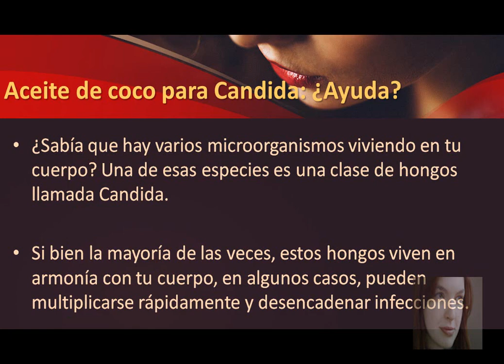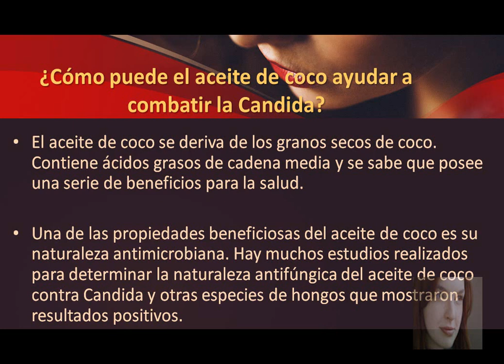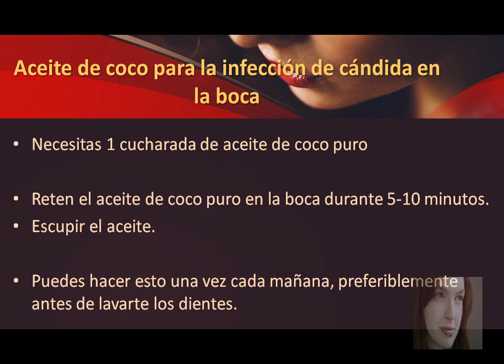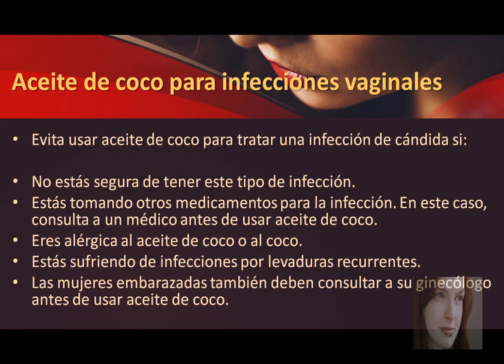3 Remedios Con Aceite De Coco Para Infeccion Viral [PODEROSO!] 🥥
Descubre como el Aceite De Coco Para Infeccion Viral te puede ayudar con tu problema, No te lo pierdas!

"Aceite De Coco Para Infeccion Viral"

¿Sabía que hay varios microorganismos viviendo en tu cuerpo? Una de esas especies es una clase de hongos llamada Candida.

Si bien la mayoría de las veces, estos hongos viven en armonía con tu cuerpo, en algunos casos, pueden multiplicarse rápidamente y desencadenar infecciones.

El aceite de coco se deriva de los granos secos de coco. Contiene ácidos grasos de cadena media y se sabe que posee una serie de beneficios para la salud.

Una de las propiedades beneficiosas del aceite de coco es su naturaleza antimicrobiana. Hay muchos estudios realizados para determinar la naturaleza antifúngica del aceite de coco contra Candida y otras especies de hongos que mostraron resultados positivos.

Necesitas Aceite de coco orgánico o puro (según sea necesario)

Toma aceite de coco puro en tu palma.
Difunde todo el área afectada.
Déjalo puesto.

Puedes hacer esto 2-3 veces al día.

Necesitas 1 cucharada de aceite de coco puro

Reten el aceite de coco puro en la boca durante 5-10 minutos.
Escupir el aceite.

Puedes hacer esto una vez cada mañana, preferiblemente antes de lavarte los dientes.

Necesitas Aceite de coco puro (según sea necesario)
Un tampón

Sumergir un tampón en aceite de coco puro.
Inserta el tampón en tu vagina.
Dejarlo unas horas y retirar.

Puedes hacer esto una vez cada día alternativo durante una semana.